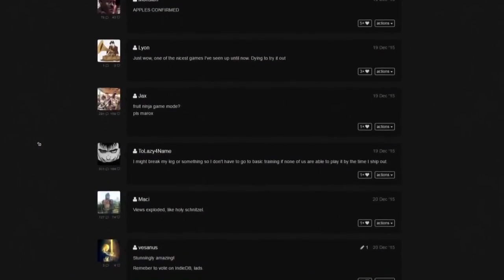🎮 MORDHAU ► Official Gameplay Trailer ( Think Chivalry: Medieval Warfare 2 Game 2017)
Mordhau is a multiplayer medieval melee game featuring large open battles, siege engines, and mounted combat.
Mordhau is a multiplayer medieval fighting game where fights range from duels all the way to large, open battles of up to 64 players with horses, siege engines, and castles to be stormed. It features a skill-based free-flowing combat system that is easy to learn, but hard to master.

My Specs❤
Windows 7 Professional 64-bit SP1
CPU: AMD FX-6300 - Vishera
RAM: 8.00GB Single-Channel DDR3
Motherboard:MSI 970A-G43 (MS-7693)
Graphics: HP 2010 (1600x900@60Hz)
Graphics: NVIDIA GeForce GTX 750 Ti (MSI)
Storage: 250GB SanDisk SD8SBAT256G1122 ATA Device (SSD)
        1TB Seagate ST31000528AS ATA Device (SATA)
Audio: Realtek High Definition Audio

♪Music/Track
► INGAME
mordhau release date,
mordhau steam,
mordhau kickstarter,
mordhau gameplay,
mordhau reddit,
mordhau beta,
mordhau youtube,
mordhau video game,

❤ ❥ 웃 유 ♋ ☮ ✌ ☏ ☢ ☠ ✔ ☑ ♚ ▲ ♪ ✈ ⌚ ¿
♡ ღ ツ ☼ ☁ ❅ ♒ ✎ © ® ™ Σ ✪ ✯ ☭ ➳ 卐 ✞
℃ ℉ ° ✿ ϟ ☃ ☂ ✄ ¢ € £ ∞ ✫ ★ ½ ☯ ✡ ☪

What The Fuck Are You Doing Reading That Far In The Description? Are You Some Detective Or Something? Drop A Comment Im Really Curious About What You Were Doing There.